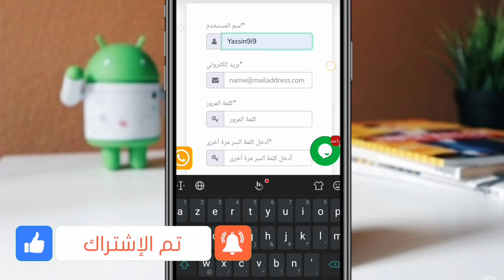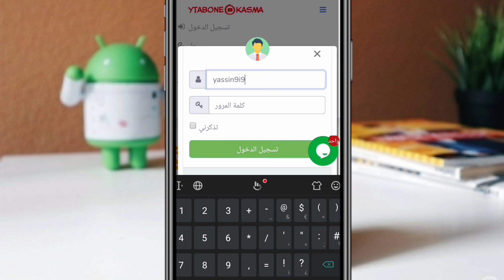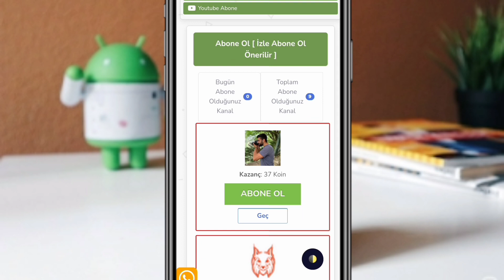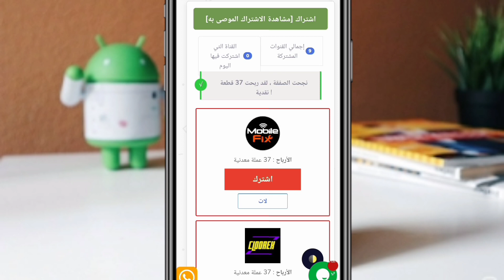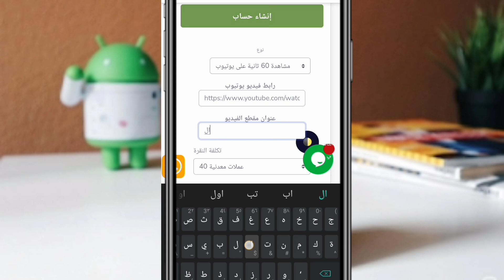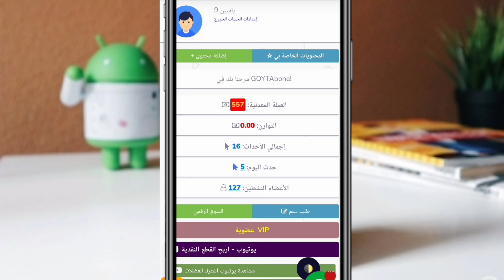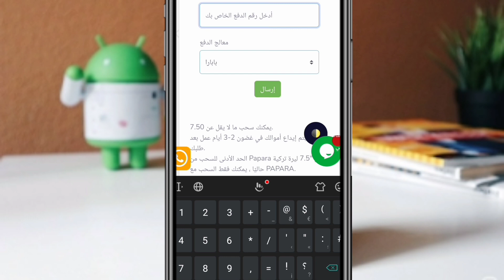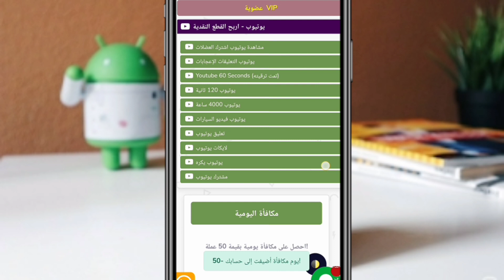أسرع طريقة🔥! للحصول على 4000 ساعة مشاهدة بفديو واحد فقط | كيفية الحصول على 4000 ساعة لتفعيل الربح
الحصول على 4000 ساعة مشاهدة بفديو واحد فقط مجانا | كيفية الحصول على 4000 ساعة لتفعيل الربح

الحصول على 4000 ساعة مشاهدة بالهاتف

يعتبر يوتيوب المجال الافضل لكل من يرغب في كسب المال و لكن للاسف اصبح الامر اصعب لتفعيل تحقيق الدخل عبر قناتك لانك تحتاج الحصول على 4000
في هدا لفديو شنشرك معكم
أسرع طريقة لتحقيق ال 4000 ساعة مشاهدة بفديو واحد فقط | كيفية طريقة الحصول على 4000 ساعة

إذا كنت أول مرة تشاهد الفديوات فلا تنسى اشتراك في القناة ليصلك كل جديد انشاء الله
تابعنا عبر مواقع التواصل الاجتماعى :

1000 مشترك,4000 ساعة,4000 ساعة مشاهدة,تخطي 4000 ساعة و 1000 مشترك,تخطي 1000 مشترك,4000 ساعة و1000 مشترك,4000 ساعة و 1000 مشترك,إستراتيجية تخطي 4000 ساعة و 1000 مشترك,1000 مشترك و 4000 ساعة مشاهدة,تخطي 4000 ساعة,كيفية تخطي 4000 ساعة و 1000,تخطي 4000
طريقة مضمونة لجلب 1000 مشترك و 4000 ساعة لقناتك يوتيوب بأقل تكلفة 💵 ماهو السر
طريقة زيادة عدد المشاهدات والمشتركين فى القناة .
افضل طريقة للحصول على 4000 ساعه مشاهدة
طريقة زيادة المشاهدات والمشتركين باستخدام الهاتف
طريقة عمل بث مباشر من الهاتف وزيادة عدد ساعات المشاهدة

1000 مشترك و 4000 ساعة مشاهدة, 1000 مشترك و4000 ساعة, 1000 مشترك في قناتك على اليوتيوب, 1000 مشترك يوميا, 1000 مشترك شكرا, 1000 مشترك يوتيوب,
الحصول على 1000 مشترك لقناتك,

شكرا على 1000 مشترك قاشا لايف, كيف اوصل ل 1000 مشترك, لحظة وصولي 1000 مشترك, ممكن_توصلوني_ل_1000_مشترك, كيف تصل ل 1000 مشترك, كيف توصل 1000 مشترك بسرعة, كيف تجيب 1000 مشترك في ساعة, كيف اوصل 1000 مشترك, كيف وصلت 1000 مشترك, كروما 1000 مشترك, كيفية تحقيق 1000 مشترك, قناة فيها 1000 مشترك, الحصول على 1000 مشترك, احصل على 1000 م